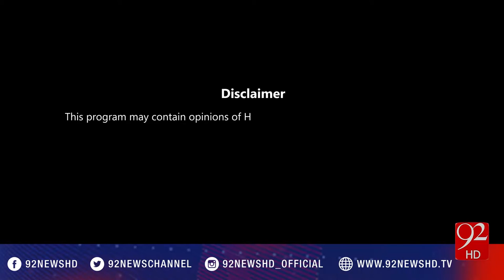92Special 16-12-2016 - 92NewsHD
Watch Complete Program 92Special (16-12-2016) with AsadUllah Khan on 92NewsHD